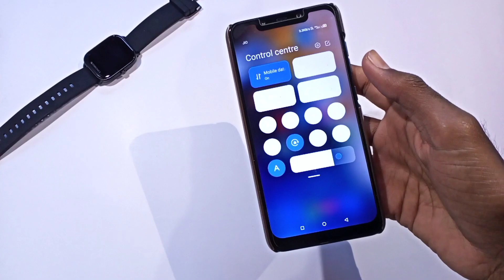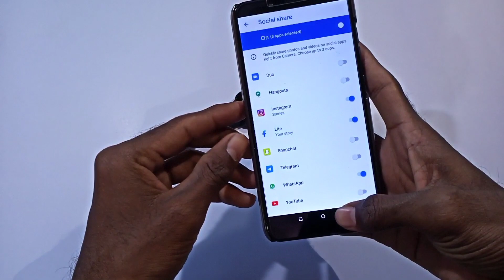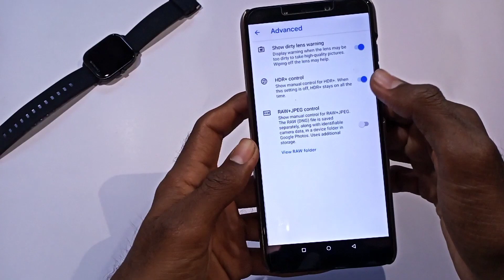POCO F1 miui 12 Gcam 8.0 | Latest Gcam for POCO F1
Gcam 8.0 For POCO F1 Download | Latest Gcam for POCO F1
Gcam 8.0 For POCO F1 Download
gcam 8.0 for poco f1
Latest Gcam for POCO F1
poco f1 gcam
poco f1 latest gcam downlaod
miui 12 poco f1 gcam
best gcam for poco f1 miui 12

poco f1 gcam 8.0
gcam 8.0 poco f1 download
Special thanx to Gcam Dev. They are working hard.